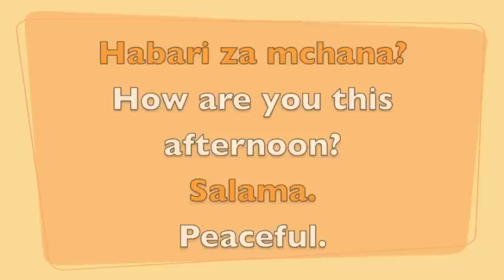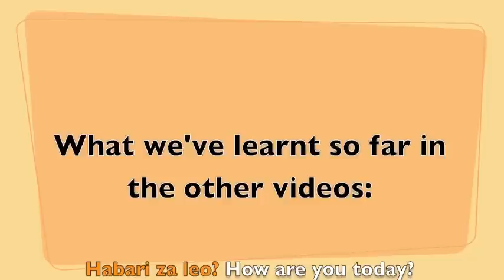Learning Swahili with The Olive Branch for Children Video #3 (Music Soweto Gospel Choir "Africa")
Learn Swahili with the amazing children at The Olive Branch for Children.